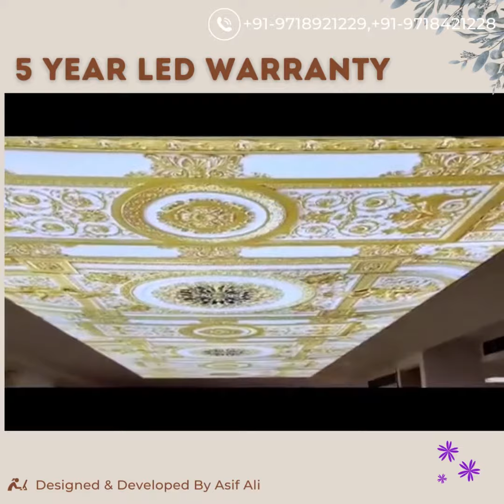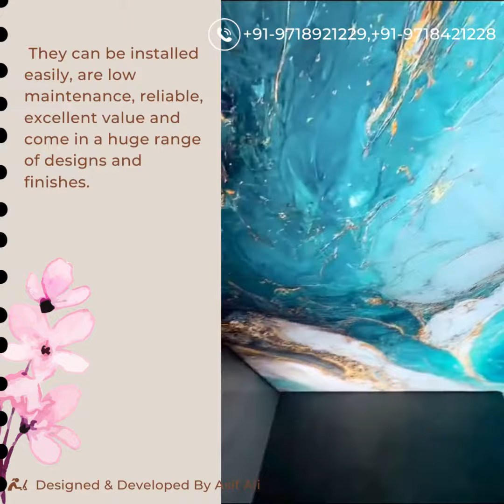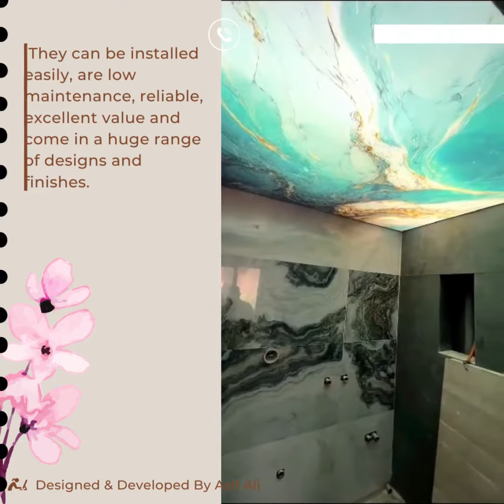Embrace City Life with 3D Stretch Ceiling Architecture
Bring the excitement of the urban landscape indoors with this 3D stretch ceiling. Iconic skyscrapers, bustling streets, and twinkling city lights capture the dynamic energy of a cosmopolitan metropolis.